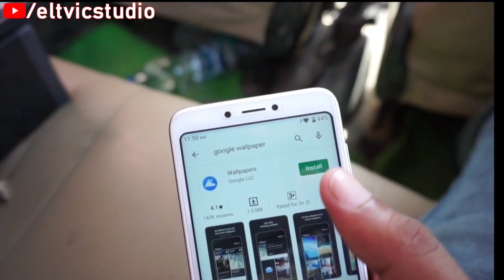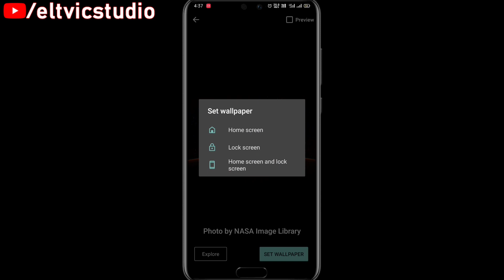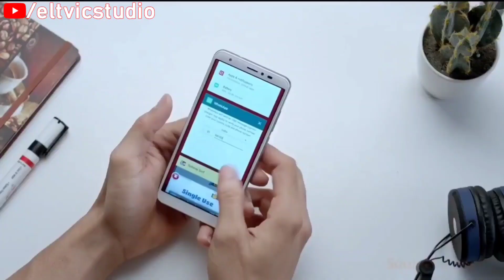Captain Smart Phone Wallpaper Change || Captain Smart Connect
In This Video I am going to show you how to Captain Smart Phone Wallpaper Change || Captain Smart Connect
Captain smart phone unboxing
How to change wallpaper in lava z61
Lava z61p wallpaper change
Android phone me auto change wallpaper
How to change wallpaper of captains smart phone
Captain smart phone sakeem
Captain smart phone is a big scam
Lava phone mein wallpaper kaise change kren
Govt phones wallpaper change
Sarkari phone da wallpaper change karo

Eltvic Studio is a channel which provides you videos related to game facts , game plays, tips and tricks for games, info about new games etc. in hindi. If you like these type of knowledge then be with us.